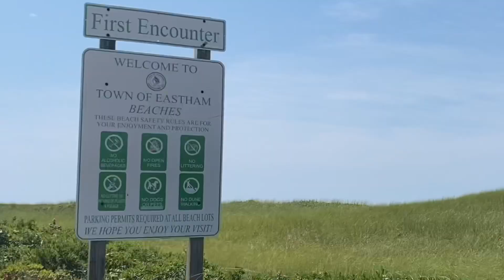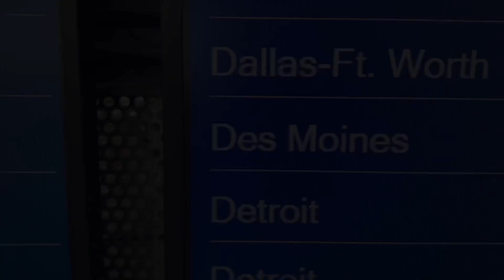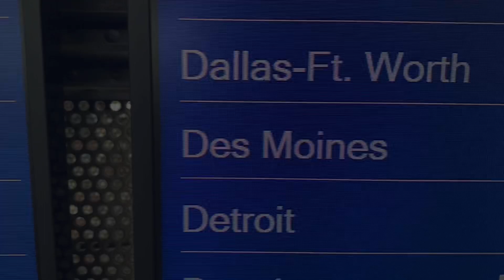Nebons family Cape Cod vacation 2021